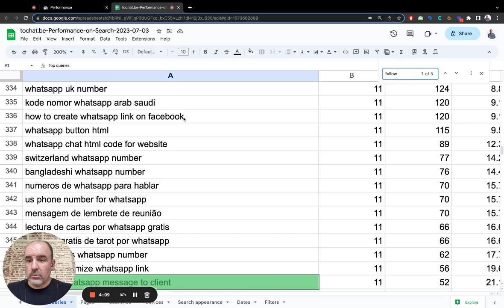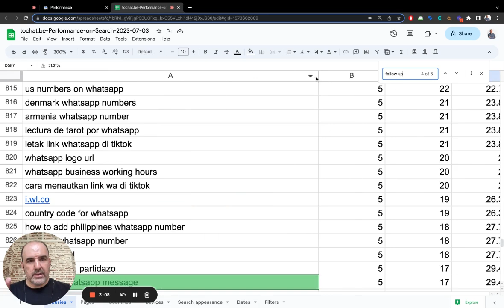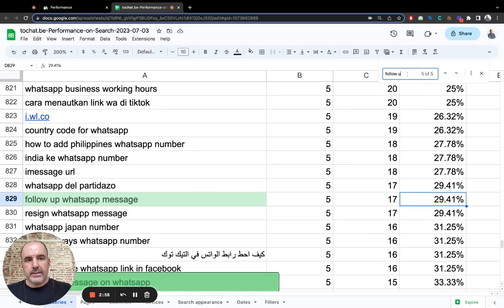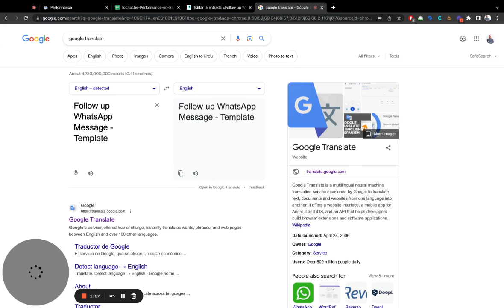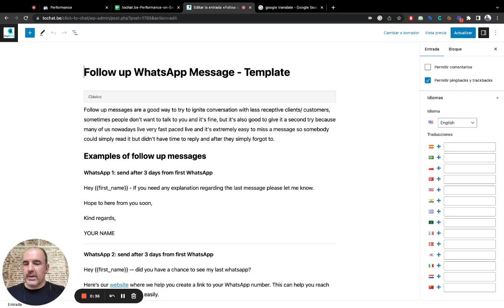SEO Tips for WhatsApp SAAS 👍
How to analyse SEO for your SaaS platform.